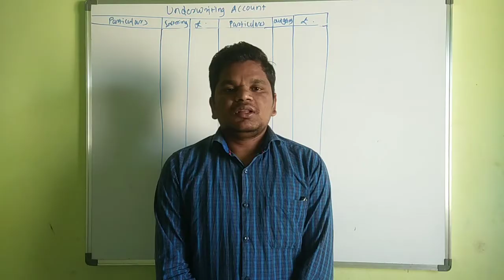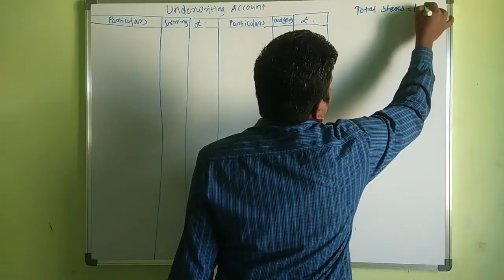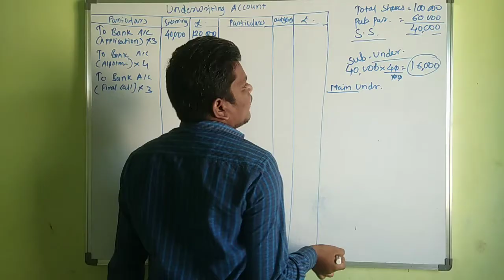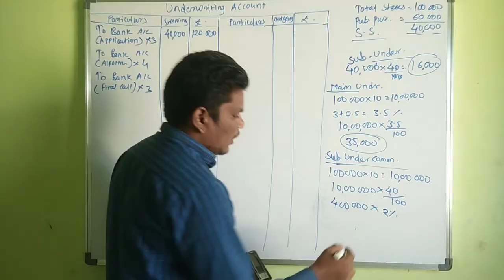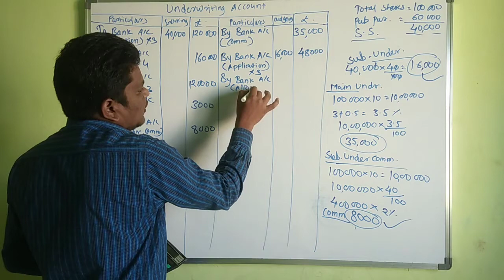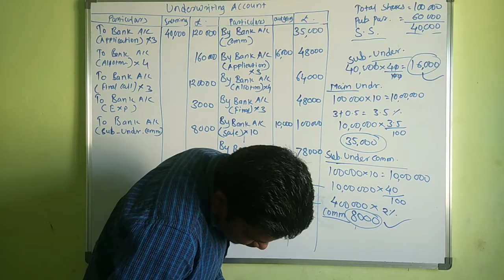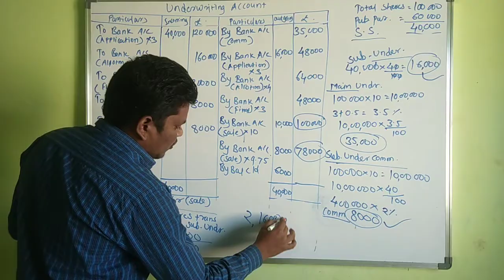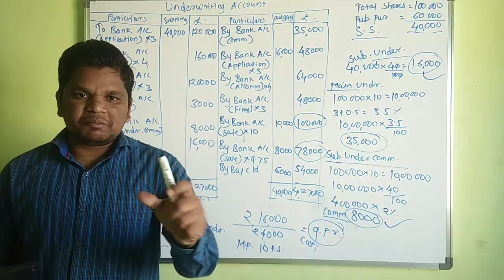#7 Underwriting of shares (~sub-underwriting)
Underwriting of shares (~sub-underwriting)